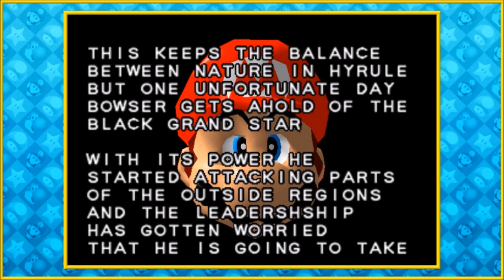Super Mario 64: Ocarina of Time -1- Kokiri Forest!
Hope you guys are looking forward into this new Rom Hack made by Kaze Emanuar! Wanna test the game by yourself? Check Kaze's video here!